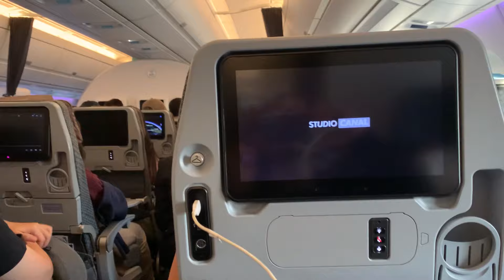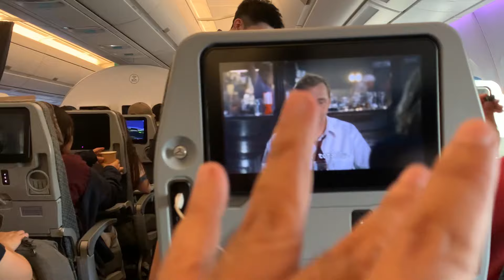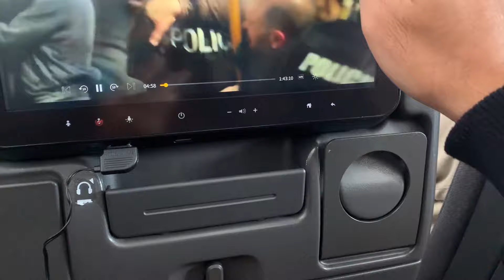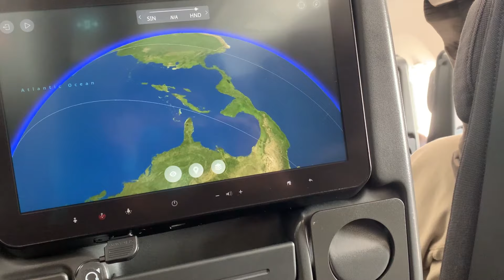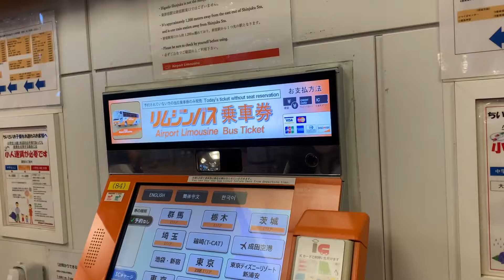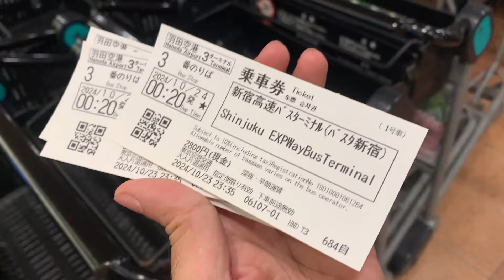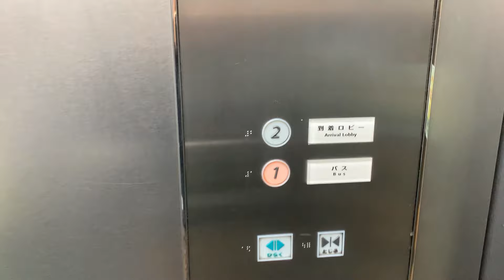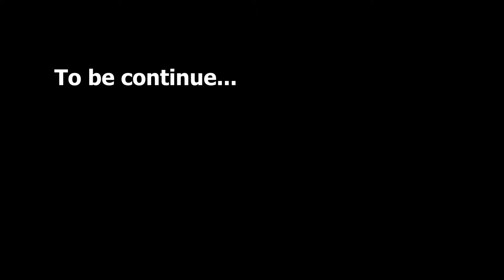Perjalanan Panjang ke Jepang pertama kalinya, Episode 1